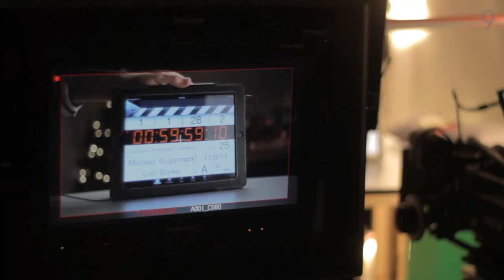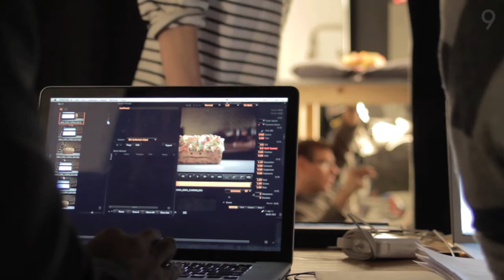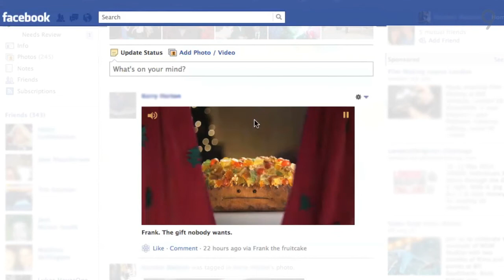Frank The Fruitcake (Behind The Scenes)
Credits:
Agency: The Martin Agency
Brand: Walmart
Director: Michael Sugarman
Interactive Producer: Claudio Bellanga
Executive Producer: Piero Frescobaldi
Technical Lead: Keita Kuroki
Developer: Tomasz Brunarski, Silvio Paganini
Design: Jarrod Castaing, Josh Smith
Animation: Edmund Fung, Benz Vontagnee
Sound Design: Steve Nolan
Live Action Producer: Michelle Craig
Director of Photography: Carl Burke
Live Action Production: Holster Studios
Production Company: unit9